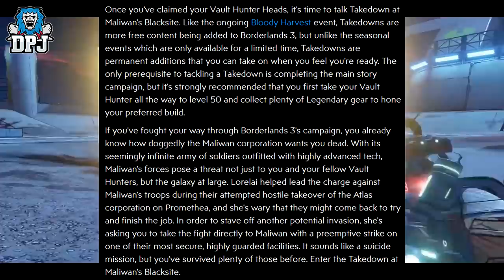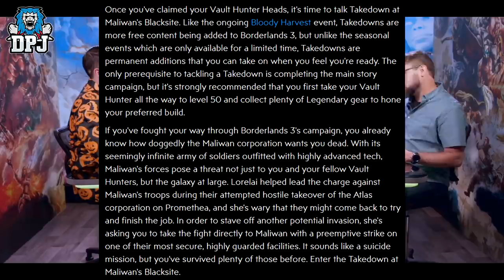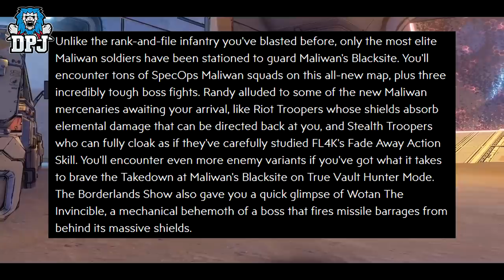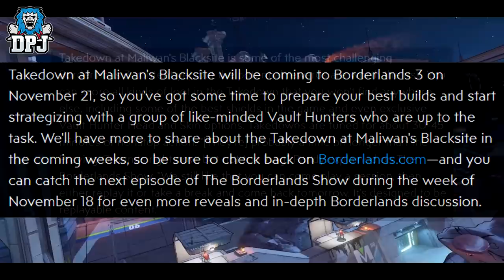Borderlands 3: NEW DLC LEGENDARIES - NEW BOSSES - Takedown At Maliwan's Blacksite DLC All Details